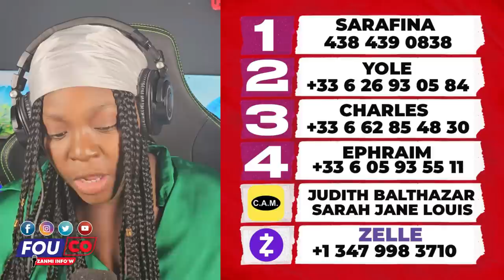Sak nan kè yanm kouto ki konnenl..Gwo van soufle nan wanament / FOUCO